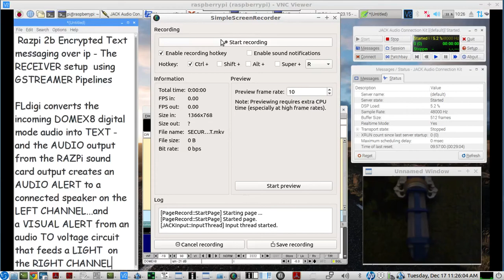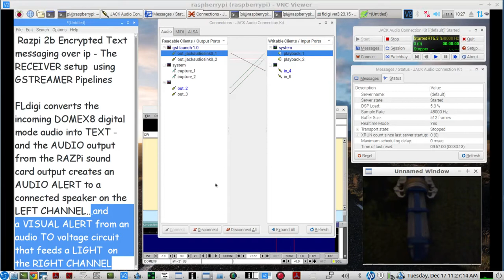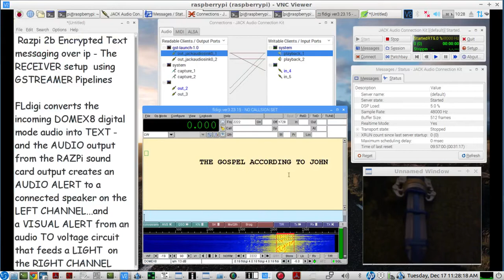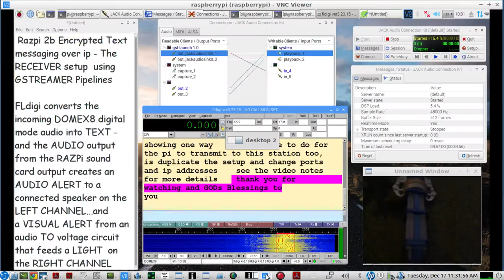AES-256 encrypt, SRTP coded - secure Text-Messaging over IP using Gstreamer with Audio&Visual ALERT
The persecution of Christians in parts of the world is at near "genocide" levels, according to a report ordered by Foreign Secretary Jeremy Hunt.   3 May 2019

To allow online communication/fellowship & Bible Study - using secure AES-256, SRTP encoded, Peer to Peer encrypted ip tunnels;  these Gstreamer PIPELINEs are presented as a possible way to do so...

In this video example a RASPBERRY PI is used as the TEXT MESSAGE over IP receiver. always ON...and includes an AUDIO and/or VIDEO ALERT system so that you can either HERE or SEE that an incoming text message is arriving

GEAR:
- RASPBERRY PI

 with audio amp included - or PI AUDIO HAT with amp...(amp so you can turn up volume and also more power is needed to provide enough audio current to feed the audio to voltage/current circuit for the LIGHT ALERT)

- SPEAKER

- AUDIO DERIVED LIGHTING circuit to feed the light alert... similar to these circuits listed and shown here:

GSTREAMER AES256 encrtyped , SRTP encoded , OPUS AUDIO CODEC,  RTP payloaded pipeline transmitter script
gst-launch-1.0 -v  jackaudiosrc ! "audio/x-raw,channels=2,rate=48000" ! audioconvert ! opusenc ! rtpopuspay ! "application/x-rtp, payload=(int)96, ssrc=(uint)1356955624" ! srtpenc key=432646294A404E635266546A576E5A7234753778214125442A472D4B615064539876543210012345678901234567 rtp-cipher=aes-256-icm rtp-auth=hmac-sha1-80 rtcp-cipher=aes-256-icm rtcp-auth=hmac-sha1-80 !   udpsink host=(EXTERNAL IP ADDRESS OF THE RASPBERRY PI) port=3000

RASPBERRY PI RECEIVER SCRIPT:
pi@raspberrypi ~ $ gst-launch-1.0 -v udpsrc  port=3000  !
NOTE:  the PI receiver's ROUTER needs to port forward the chosen transmitter's port to the PI's internal ip address

JACKROUTER/jack audio connection kit for the PI setup guide

dominoEX digital mode used for AUDIO TO TEXT and text to audio